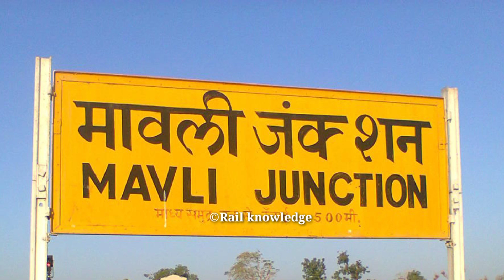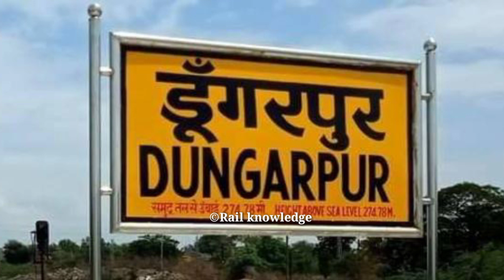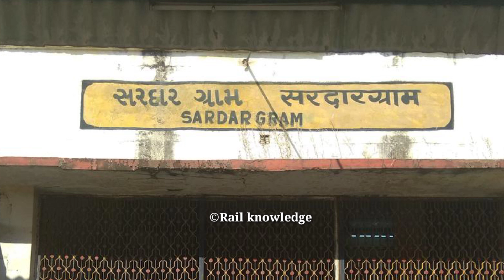जयपूर से असारवा ( अहमदाबाद ) || 12981 SF Express || train full information || Indian railway